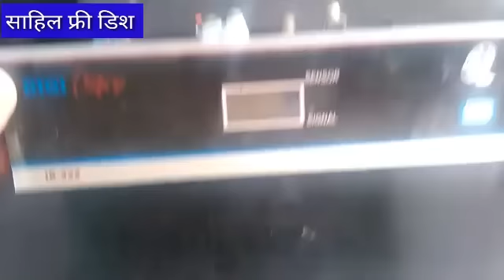इसको बदलने से 250 टीवी चैनल आयगे | क्या मस्त जुगाड़ है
Making this video means you have to make everyone aware

There are only 70 or 80 or 100 channels of many people in the power supply, because of the power of the diode or the capisitor's field.

You can watch additional channels by 22K on

Note: - This video is designed only for the purpose of education. If there is any kind of deficiency then forgive and tell us our mistake. # Sahil

 इस वीडियो को बनाने का मतलब आप सब को जागरूक करना है
बहुत से लोगो के वहां सिर्फ 70 या 80 या 100 चैनल आते है ऐसा इस लिए की पावर सप्लाई में डायोड या कैपिसिटर के फल्ड के वजह से होता है
आप 22K On करके अतिरिक्त चैनल देख सकते है
नोट :- ये वीडियो सिर्फ शिक्षा के उद्देश्य से बनाया गया है अगर फिर भी किसी प्रकार की कमी हो तो माफ़ करे और हमसे हमारी गलती जरूर बताये

Your cooperation and your love is made if you want to make some contribution then paypal can do it

Segolike SF-95DL DVB-S Digital Satellite Signal Finder Meter with Compass Buzzer
ONLY 740 Rs. Very Low Price

Best Disq Switch 180/-
Best HD Set Top Box 1300
STC Digital Satellite Receivers (DTH Set-Top Boxes) are capable of receiving Free-to-Air channels It can receive both TV and Radio Channels with STEREO audio Easy to Install, Fully Remote Control,4:3/16:9 Aspect Ratio